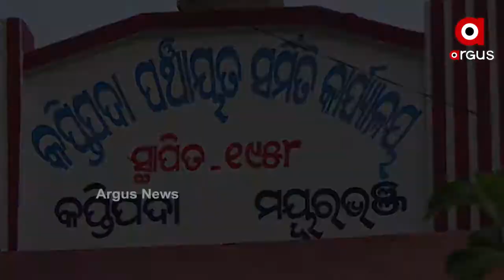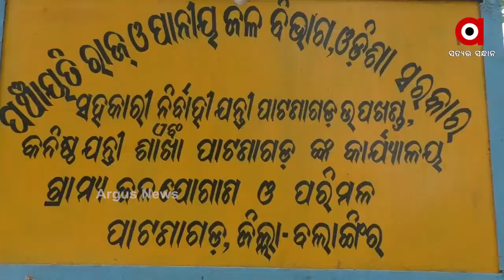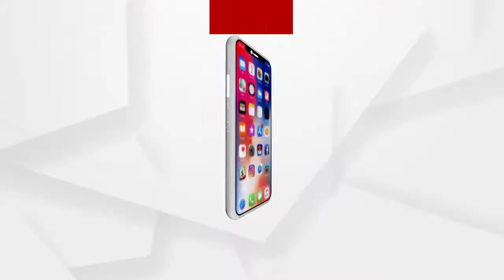ଖରା କଷ୍ଟଠୁ ବଳି ଯାଉଛି ପାଣି କଷ୍ଟ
ବଢୁଛି ଗ୍ରୀଷ୍ମପ୍ରବାହ, ବଢୁଛି ପାନୀୟ ଜଳ ସମସ୍ୟା । ଜଳ ଟୋପାଏ ପାଇଁ କଲବଲ ଲୋକେ । ରାଜ୍ୟର ସବୁଠି ପାଣି ଲାଗି ହାହାକାର । ଆସନ୍ତୁ ଦେଖିବା ବଲାଙ୍ଗିର, ବାଲେଶ୍ୱର ଓ ମୟୂରଭଞ୍ଜରୁ ଜଳ କଷ୍ଟର ଚିତ୍ର.